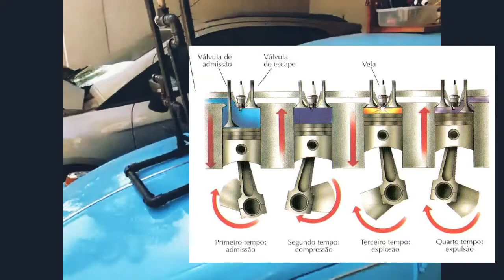Termodinâmica na prática: os quatro tempos do ciclo Otto no motor do Trovão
Neste vídeo gravado ao vivo pelo Zoom você vai aprender na prática como funcionam os quatro tempos de um motor a combustão interna. Além do motor boxer do Trovão, verá a comparação com o motor de quatro cilindros em linha e em V.